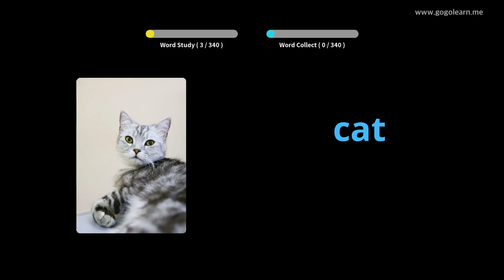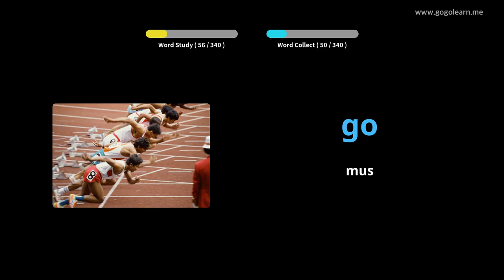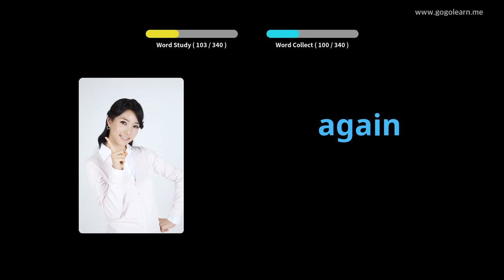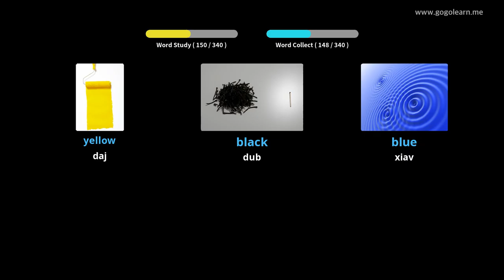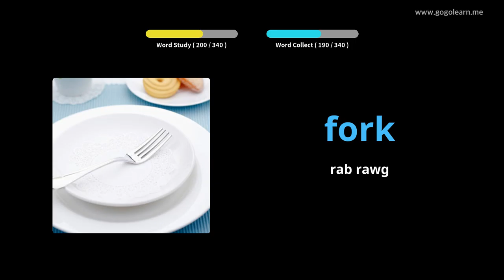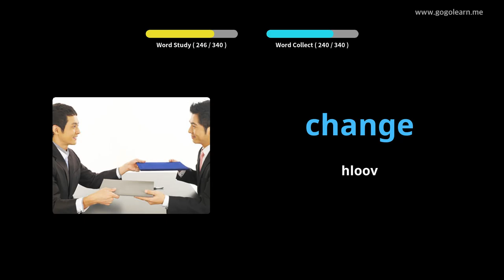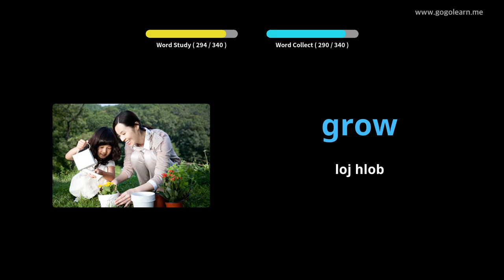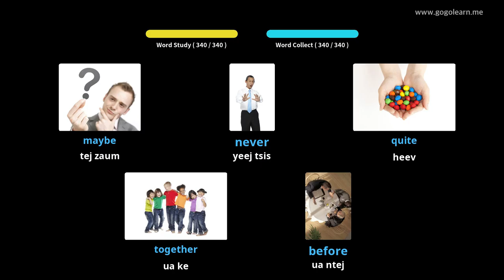Kev Paub Lus Askiv Mloog Thaum Tsav Tsheb |Golearn